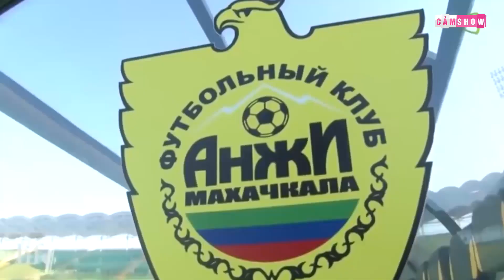Vì sao CLB Nga từng GIÀU NHẤT THẾ GIỚI - Anzhi Makhachkala TAN RÃ?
⚽️⚽️Dân Chơi Bóng Đá -Gzone
💢 Dân Chơi Bóng Đá - Gắn kết triệu con tim yêu bóng đá.
⚽️ Game troll bóng đá - Hít drama
⚽️ Skill bá đạo - Tạo nên idol
⚽️ Độc quyền giải đấu - Super League
⚽️ 100 Huyền thoại - 300 Cầu thủ Ẩn bớt
👉Ủng hộ Cảm 1 ly cafe nhé:
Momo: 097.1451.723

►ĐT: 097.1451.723